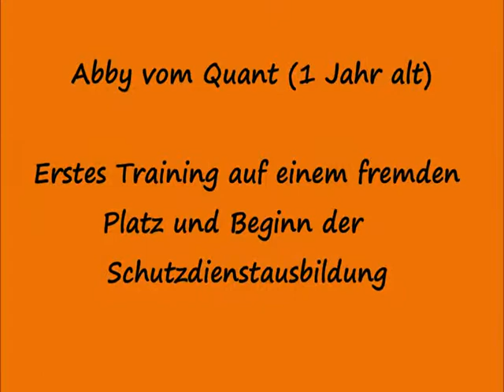Abby vom Quant (1 Jahr)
ADRK-Leistungszucht
Arras v.d. Puppenstube & Dixi vom Kreuzgang
Erstes Schutzdiensttraining